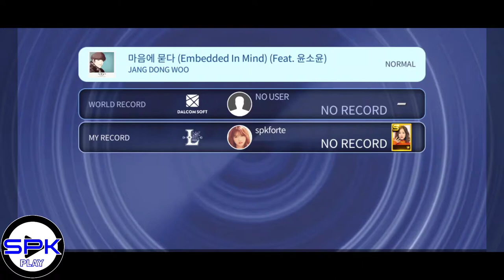[SUPERSTAR WOOLLIM] JANG DONG WOO (장동우) - EMBEDD IN MIND (마음에 묻다)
Welcome to my Gamming Channel